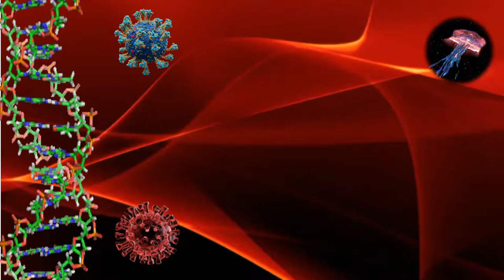Title Video:(Dr. J A M Azizul Haque)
Dr. J A M Azizul Haque
Assistant Professor of Biology, Saturia Syed Kalu Shah College, Saturia, Manikganj.